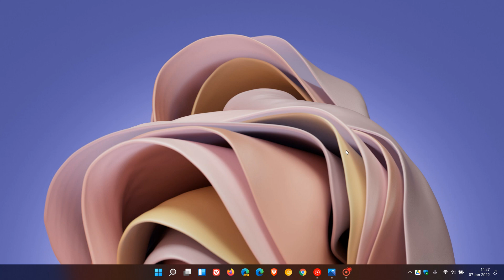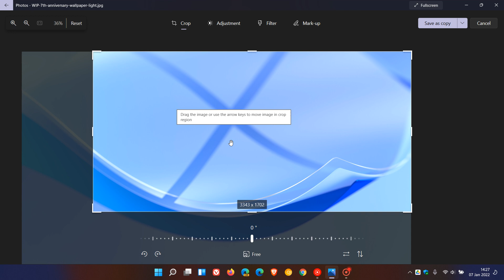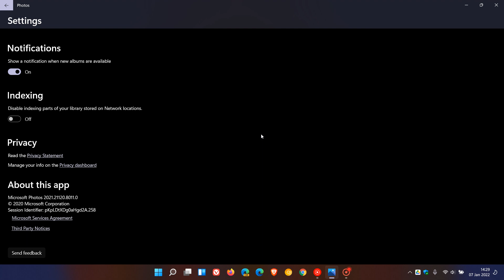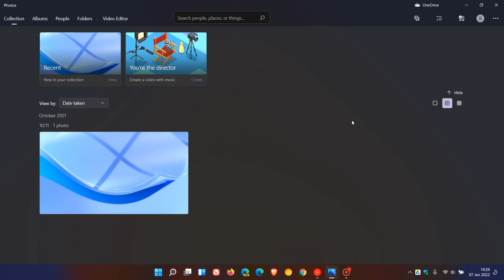The Windows 11 Photos app now has updated photo & image editing features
Changes have been made to the Cropping tool, Adjustments tab, Filters and more.  OneDrive on the web also has very similar photo & image editing features